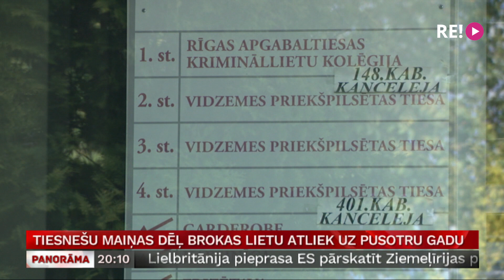Tiesnešu maiņas dēļ Brokas lietu atliek uz pusotru gadu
Tiesnešu maiņa likusi atlikt bijušās tieslietu ministres Baibas Brokas kukuļošanas lietas skatīšanu tiesā par pusotru gadu. Jūnija sākumā sevi no lietas izskatīšanas atstatījusi tiesnese Linda Dīzenberga, kā iemeslu minot ģimenes draudzīgās attiecības ar Brokas aizstāvi. Savukārt nākamā lietas tiesnese Aija Reitupe pirmo sēdi nozīmējusi 2022. gada novembra beigās. Plašāk stāsta Māris Klūga.